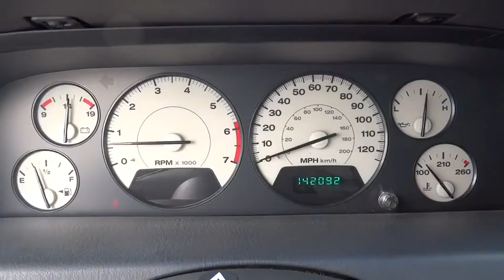2003 Jeep Grand Cherokee Schaumburg, Palatine, Arlington Heights, Buffalo Grove, Barrington, IL 2827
2003 Jeep Grand Cherokee
Arlington Nissan
2003 Jeep Grand Cherokee Limited - Stock#: 28278NA - VIN#: 1J8GW58J43C544519

PowerTech 4.7L V8 High-Output and 4WD. Move quickly! Come to Arlington Heights Nissan! Want to save some money? Get the NEW look for the used price on this fantastic-looking 2003 Jeep Grand Cherokee. It's got that fresh aroma that indicates the previous owner probably kept it spotless and was a non-smoker. A real standout!